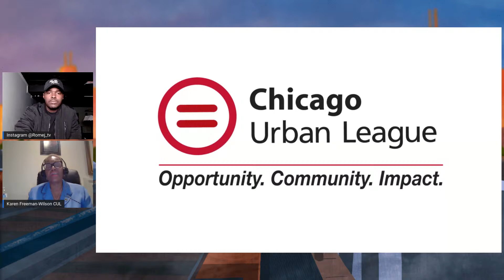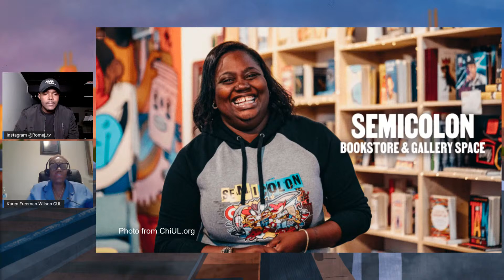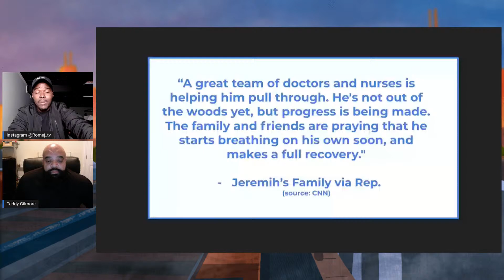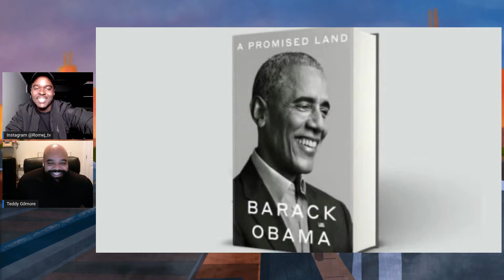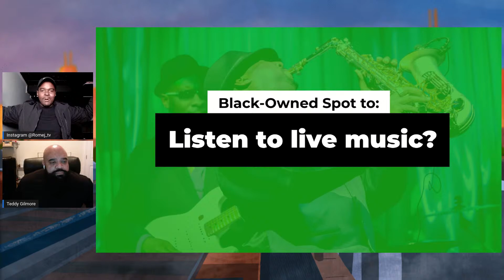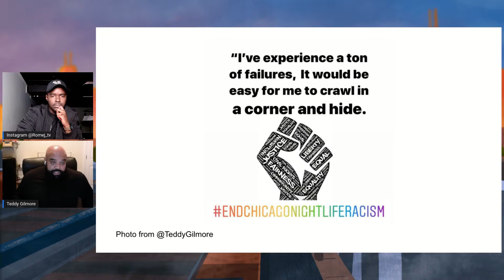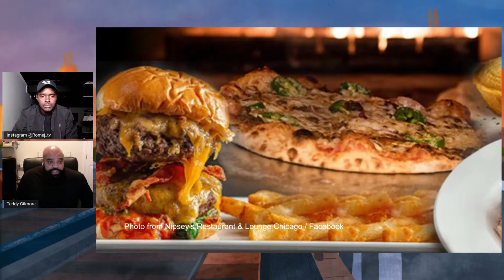Karen Freeman-Wilson & Teddy Gilmore - These Are Black Owned Things | We Real Chicago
In Episode 12 of We Real Chicago, Rome J chats with Karen Freeman-Wilson, President and CEO of the Chicago Urban League (CUL), about Black Shop Friday, a new initiative spearheaded by the CUL and the City of Chicago to encourage folks to spend green and shop black on black Friday.

Later Rome J chats with Teddy Gilmore, an entrepreneur, business owner, and promoter, about his new restaurant Nipsey's, which opened this month on the city's southeast side.